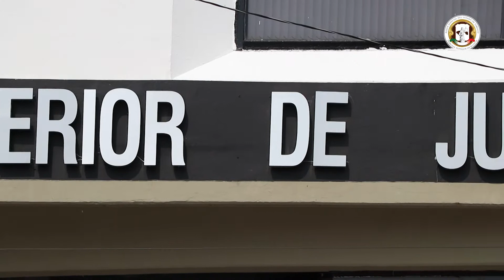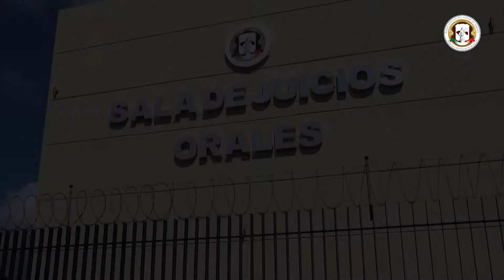TRABAJANDO PARA MEJORAR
El TSJ trabaja para mejorar de manera continua cada unas de las necesidades de los trabajadores y de la ciudadanía.